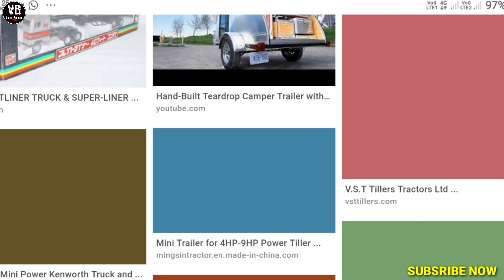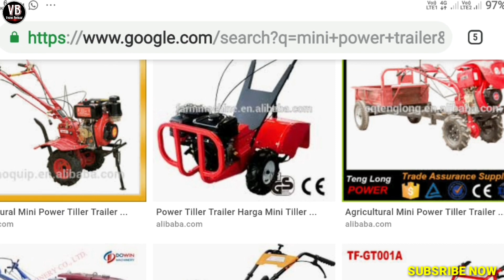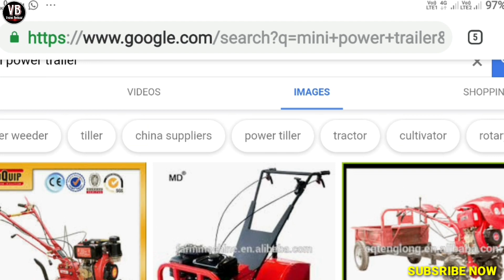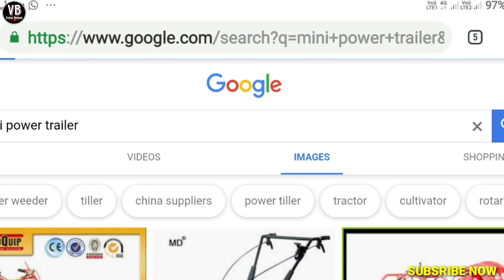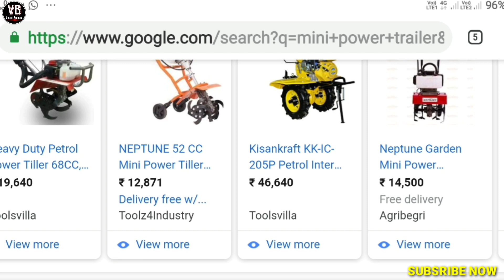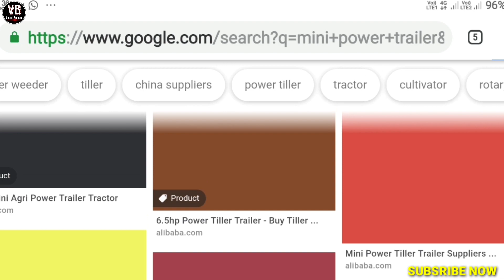Mini Power Trailer | Full explain of mini power trailer 2019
Aaj ke video me mene mini power trailer full details di he agar video pasand aaya to Mere video ko like share or mere channel ko subscribe Karna na bhule thankyu for watching